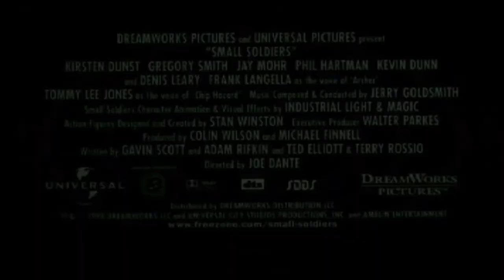Small Soldiers (1998) | Theatrical Trailer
Directed by Joe Dante

Starring Kirsten Dunst, Gregory Smith, David Cross, Jay Mohr, Denis Leary, Kevin Dunn, Wendy Schaal, Phil Hartman, and Tommy Lee Jones as the voice of Major Chip Hazard

Released by Universal Pictures, Dreamworks Pictures, and Amblin Entertainment

Official Release: July 10, 1998